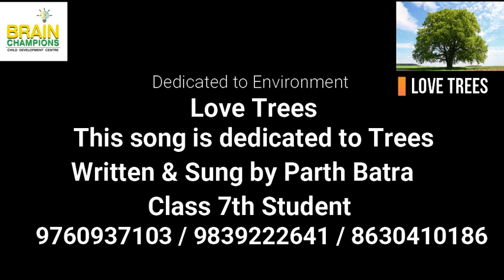Love Trees song dedicated to Environment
Brain Champions is an Institute working for the overall development of a child .